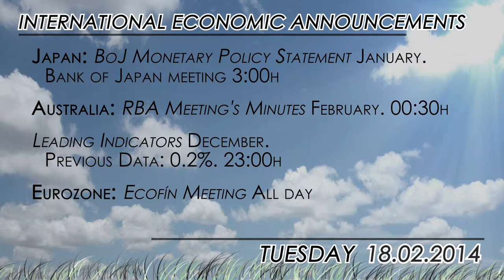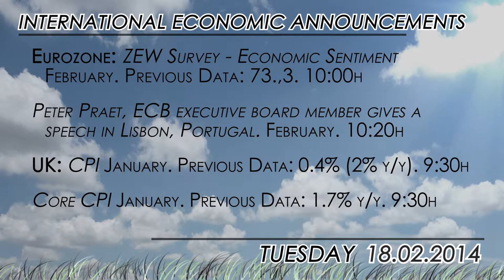What to watch for 02/17 and 02/18: UK data and German Zew